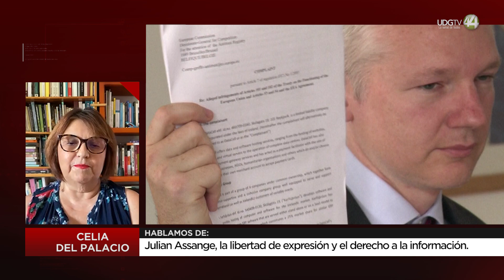Julian Assange, la libertad de expresión y el derecho a la información | Celia del Palacio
En la colaboración de esta mañana para SeñalInformativa, Celia del Palacio habla sobre Julian Assange